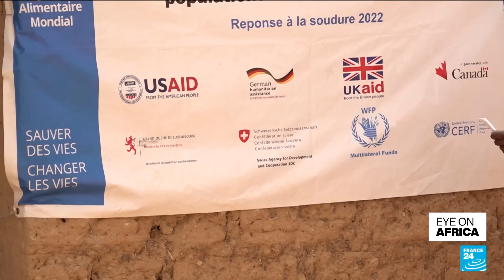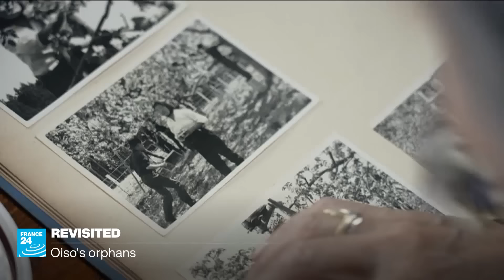Kenya's Ruto bids farewell to Haiti bound-police officers • FRANCE 24 English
Kenya's President William Ruto bids a ceremonial farewell to hundreds of police officers assigned to a UN-backed mission in Haiti. The country volunteered to lead an international force to tackle violence in the Caribbean nation, where gangs control most of the capital Port-au-Prince and have carried out widespread killings, kidnappings and sexual violence.